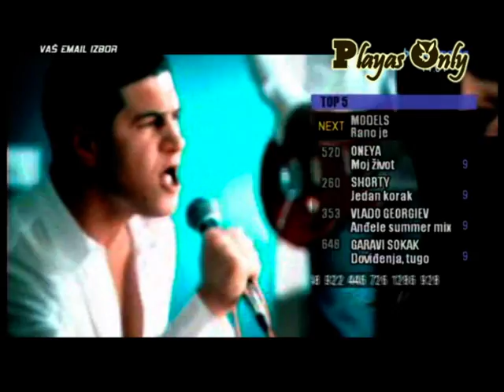Tropico Band - Sedativ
Spot grupe Tropico Band za pesmu Sedativ